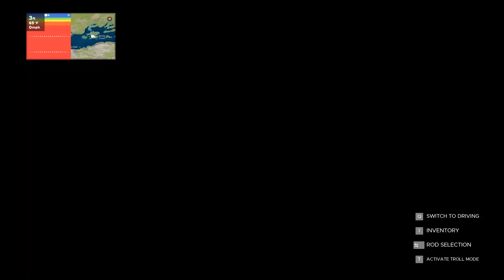Fishing Sim World: Pro Tour Lake Seminole First Look 2019 HD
Hello Everyone, Today i am showing yuu the new DLC that came out a few days ago, there is 2 new maps with it, i am showing you Lake Seminole first , thanks for watching